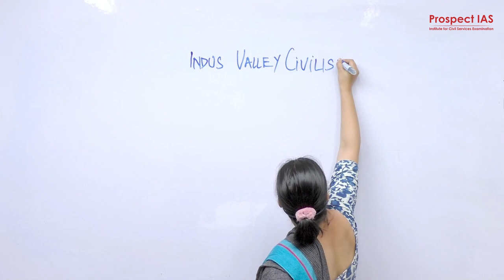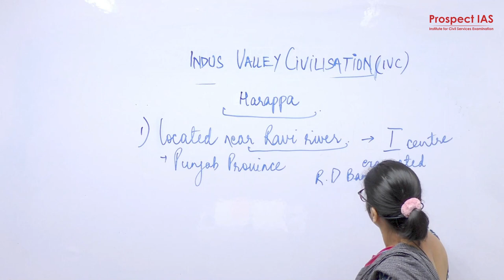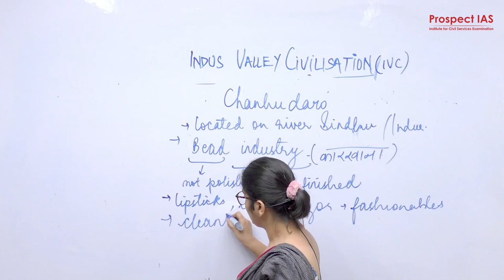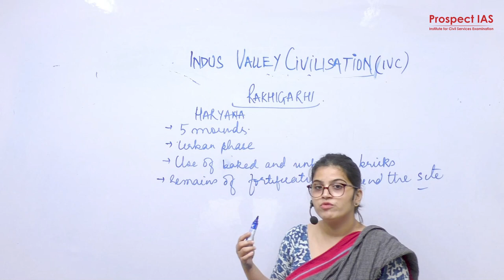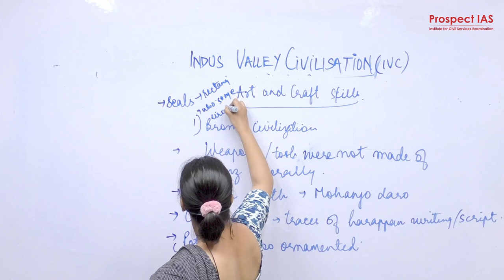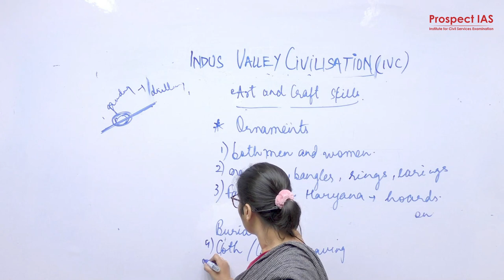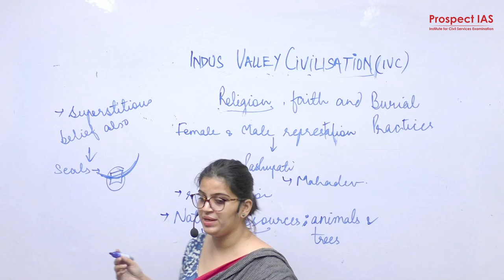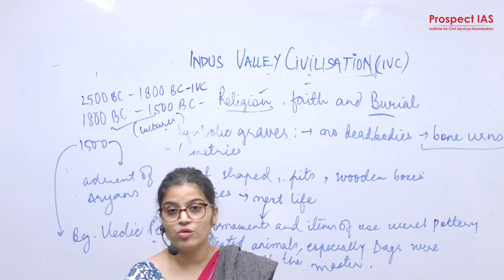#2 ANCIENT INDIAN HISTORY - Indus Valley Civilisation - Prospect IAS | Ancient History for UPSC